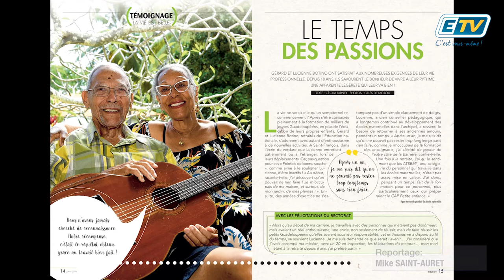ETV NEWS - Magasine ANSANM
France-Antilles vous présente son nouvel hebdomadaire ANSANM, disponible tous les vendredis.